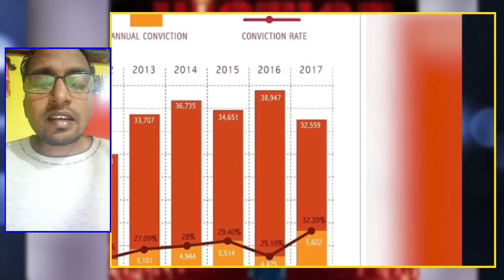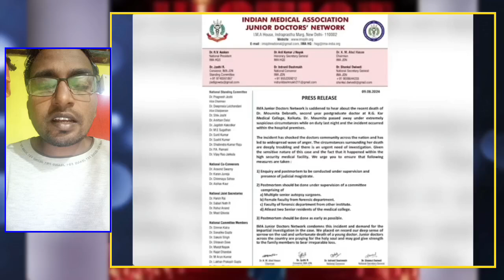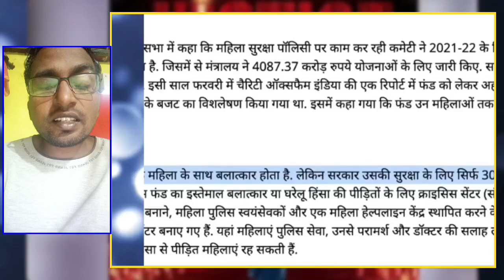Nirbhaya Case से Kolkata Case तक भारत में क्या बदलाव हुआ है?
video credit channel name-
news book
Yours Queries:-
kolkata trainee doctor case
kem hospital mumbai
aiims hospital jodhpur doctor list
eye hospital in delhi
doctor news
gbh american hospital udaipur
gbh general hospital udaipur
yashoda hospital
नर्सिंग होम हॉस्पिटल
के ई एम हॉस्पिटल मुंबई
crime patrol doctor case
doctor jaipur
jaiswal hospital kota
j j hospital mumbai
k e m hospital pune
super speciality hospital udaipur
kem hospital
ऋषिकेश हॉस्पिटल
dr rai hospital sagar
dr jk care clinic
केम हॉस्पिटल
केम हॉस्पिटल मुंबई
के एम हॉस्पिटल
cks hospital jaipur
j k hospital bhopal
jk hospital ujjain
कोठारी हॉस्पिटल
क्या हॉस्पिटल
कोटा हॉस्पिटल
jnu hospital jaipur
ट्रामा सेंटर हॉस्पिटल
जेएनयू हॉस्पिटल
जेएनयू हॉस्पिटल जयपुर
doctor ki hadtal
doctor ka interview
डॉक्टर कोलकाता
doctor crime
j n m medical college
dr td dogra
tata hospital mumbai
g t b hospital delhi
doctors interview
dr kg sharma
नर्स हॉस्पिटल
doctor neetu singh
नडियाद हॉस्पिटल
प्राइवेट हॉस्पिटल
पल्स हॉस्पिटल
pims hospital umarda udaipur
fortis hospital delhi
फातिमा हॉस्पिटल
fortis hospital jaipur
फोर्टिस हॉस्पिटल
fortis hospital
भारती हॉस्पिटल
यथार्थ हॉस्पिटल
यशोदा हॉस्पिटल गाजियाबाद
yashoda hospital hyderabad
mumbai nurse with doctor crime patrol shilpi missing case
sjs hospital kopargaon
sarkari hospital mein ivf hota hai kya
सफदरजंग हॉस्पिटल
सावधान इंडिया हॉस्पिटल
हॉस्पिटल मुंबई
हॉस्पिटल जयपुर
हॉस्पिटल दवाखाना
हॉस्पिटल भोपाल
क्राइम डॉक्टर
crime world doctor nurse
dr tarun kothari
eye hospital jodhpur
kolkata news trainee doctor
kolkata news
kolkata news today
kolkata news live
आयुष्मान हॉस्पिटल
के एम हॉस्पिटल
jk न्यूज़
टीवी हॉस्पिटल
डॉक्टर कोलकाता
डॉक्टर डिग्री
doctor degree
पल्स हॉस्पिटल
fortis hospital
fortis hospital delhi
fortis hospital jaipur
forensic lab
शताब्दी हॉस्पिटल
smc hospital raipur
dr kg sharma
drs. tribedi & roy diagnostic laboratory
kolkata news
kolkata news live
कोलकाता न्यूज़
कोलकाता न्यूज़ आज का
kolkata news in hindi
kolkata news today hindi
kolkata news live tv hindi
कोलकाता न्यूज़ लाइव
खबर कोलकाता
बंगाल न्यूज़ आज का
पश्चिम बंगाल न्यूज़ लाइव
पश्चिम बंगाल news
डीबी समाचार
डीबी न्यूज़
डीबी लाइव खबरें
the news bangla
धनबाद का न्यूज़
धनबाद न्यूज़ आज का
धनबाद का समाचार
धनबाद धनबाद
न्यूज़ बांग्ला
न न्यूज़
बंगाल न्यूज़
बंगाल न्यूज़ ताजा खबर
बंगाल न्यूज़ लाइव
बंगाल न्यूज़ लाइव हिंदी
पश्चिम बंगाल न्यूज़
news kolkata
लाइव न्यूज़ कोलकाता
लाइव न्यूज़ बंगाल
वेस्ट बंगाल न्यूज़
वेस्ट बंगाल लाइव न्यूज़
ज्ञानवापी लेटेस्ट न्यूज़
त्रिपुरा न्यूज़
त्रिपुरा न्यूज़ लाइव
kolkata weir industries limited latest news 2024
kolkata weir industries limited latest news 2022
neet 2024 latest news today kolkata high court
bangal live news hindi
latest news kolkata case
kolkata drug case latest news
kolkata news today
kolkata news
kolkata news today live
kolkata news live
news kolkata
वेस्ट बंगाल न्यूज़
वेस्ट बंगाल खबर
agenda aaj tak
rishra
कोलकाता न्यूज़
kolkata live news
पश्चिम बंगाल news
jharkhand न्यूज़
झारखण्ड news
kolkata news aaj tak
dalkhola news
today news ndtv
धनबाद न्यूज़
dhanbad news today
धनबाद का समाचार
fob news
फतहनगर न्यूज़
bhopal andolan today
buxar news today
बंगाल न्यूज़
लाइव न्यूज़ कोलकाता
sr patrika news
सुप्रीम कोर्ट समाचार
सुप्रीम कोर्ट न्यूज़
ज्ञानवापी पर कोर्ट का फैसला
news today dainik bhaskar
त्रिपुरा न्यूज़
west bengal news
latest news kolkata mamata banerjee protest
mamata banerjee news
मुख्यमंत्री ममता बनर्जी
kolkata news live mamata banerjee
kolkata mamata banerjee live news
बंगाल ममता बनर्जी
mamata banerjee latest news hindi